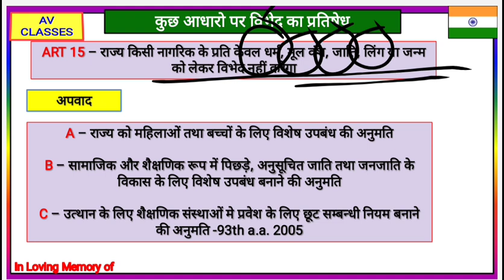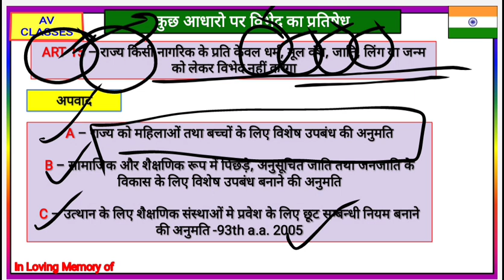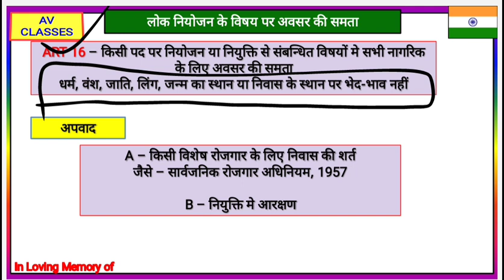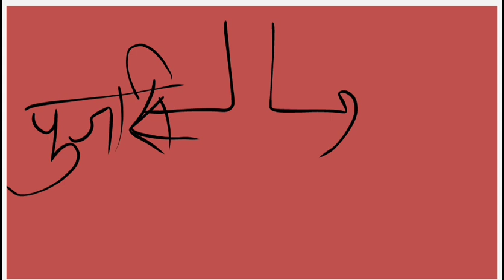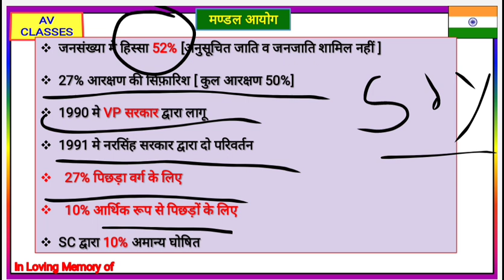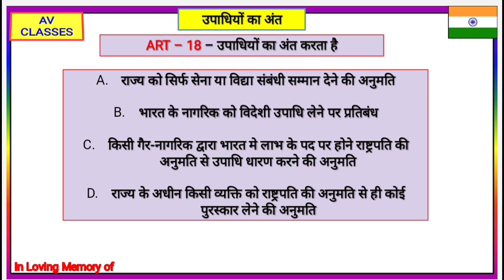Chapter 7 | Fundamental Rights | मूल अधिकार । Indian Polity M Laxmikant 6th Edition in hindi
In this video shubham sir going to discuss indian polity chapter 5 according to M Laxmikant Sir book 6th edition

indian polity in english,
indian polity by veer,
m. laxmikant on indian polity in hindi,
m. laxmikant on indian polity,
m. laxmikant on indian polity unacademy